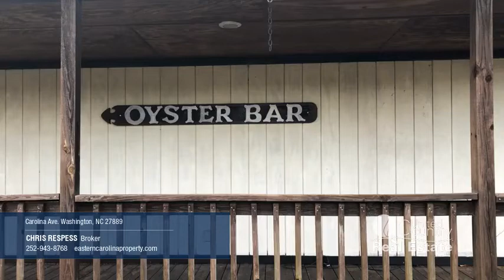Commercial Property For Sale Washington, NC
The link for this property is: